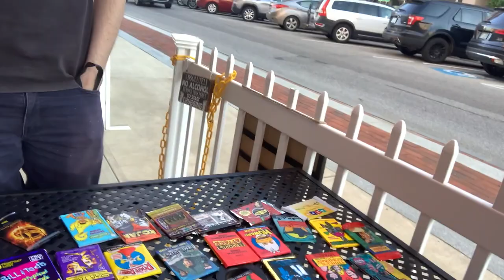john picks X-Files@COCNC Defiant Records & Craft Beer: Laconia NH; Comedians Opening Cards No Coffee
This is show # 72 of Comedians Opening Cards No Coffee.  Your favorite comedians opening oldschool non-sport collectible trading cards, along with some comedians you dont know. @COCNC

w music by  @SampleSizeBand
00:00 intro
00:29 music intro
00:39 John
02:31 music outro
02:59 my set from two nights earlier in Lawrence MA, comics anonymous May 20, 2024